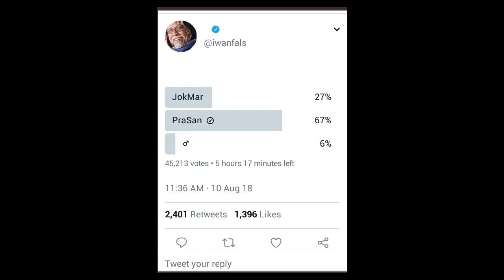Iwan Fals dan ILC Adakan Polling di Twitter, Hasilnya Prabowo Sandi Menang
Musisi senior Iwan Fals dan sejumlah akun lembaga terverifikasi melakukan polling di twitter...

Polling terkait siapa capres dan cawapres pilihan netizen, Prabowo-Sandi atau Jokowi-Ma'ruf